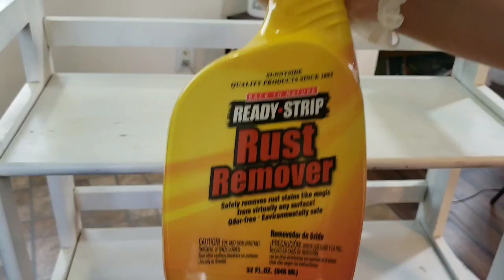Ideas para decorar la entrada de la casa/ DIYs😀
Hola amigos y amigas aqui Paso a desearles un nuevo video espero que sirva de mucha inspiracion.. Que esten bien todos

"Los Buenos Modales habren cualquier puerta cerrada"😀 By Jaky